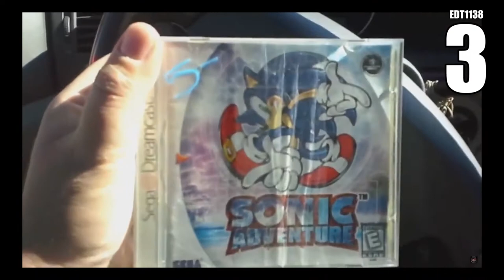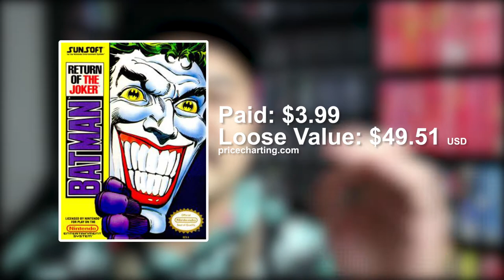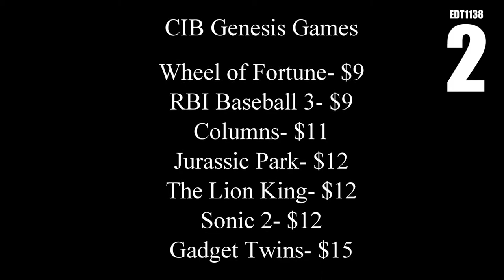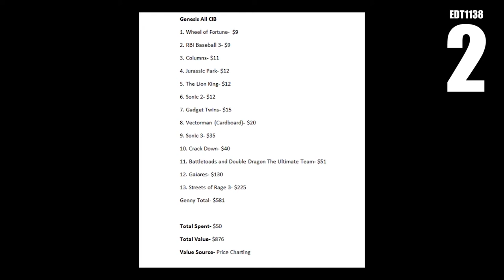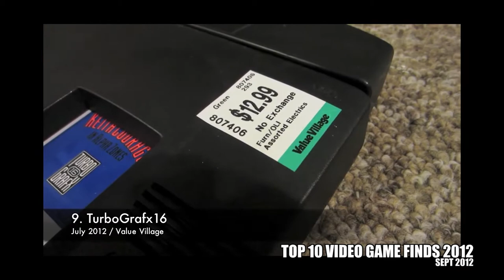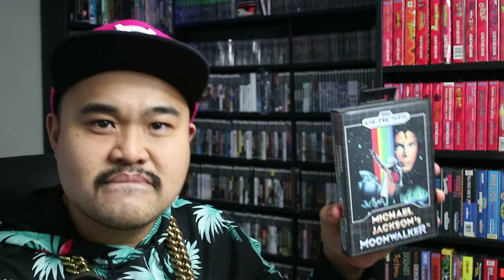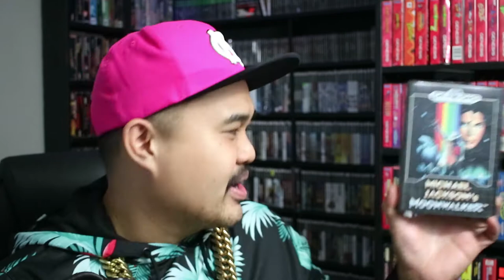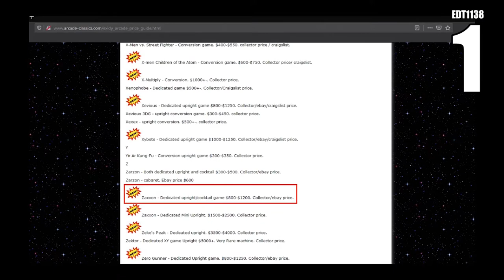HE RETURNS!!!! - 3 Greatest finds from the THRIFTSTORE!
Lists of their greatest retro video game finds from the wild. Check it out.
Video Links: coming soon sorry

SUPPORT EXTRA LIFE CHARITIES - HELP US GET TO $1000CAD THIS YEAR